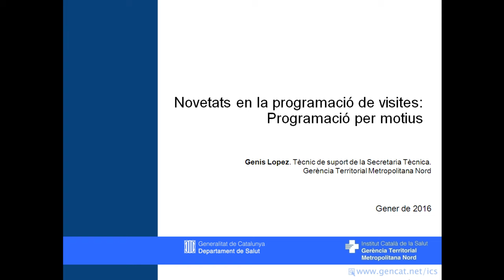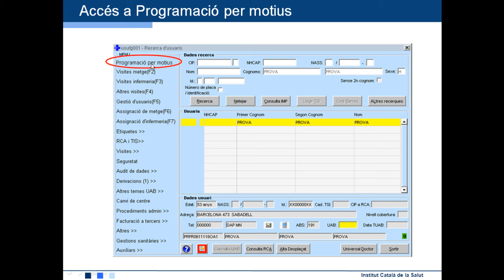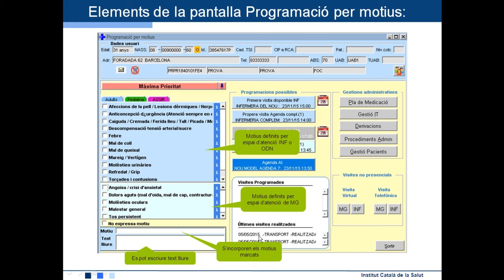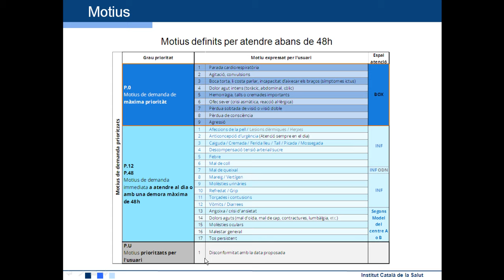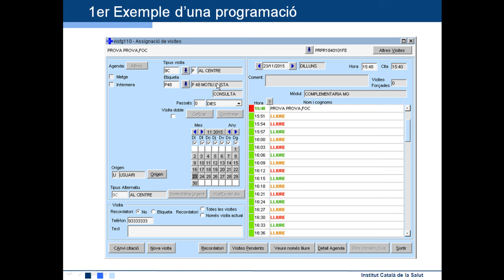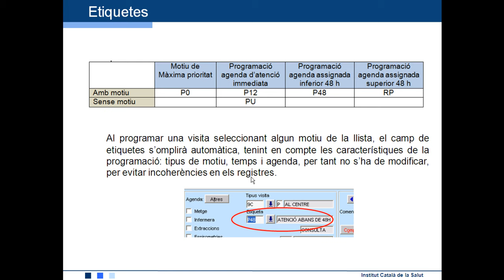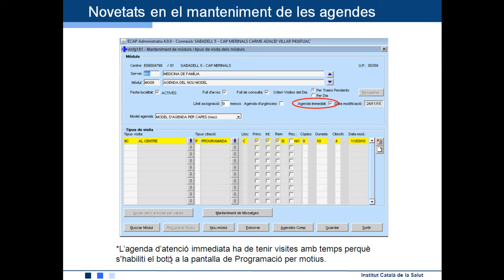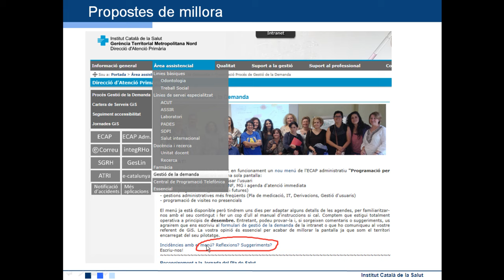Atenció Primària Metropolitana Nord. ECAP30 Novetats programacio visites per motius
Es presenta la nova pantalla per gestionar la demanda, segons l’algoritme de la Metropolitana Nord. Es disposa de tota la informació relacionada amb l’usuari en una sola pantalla i s'obtenen les dades amb el mínim de clics possible.